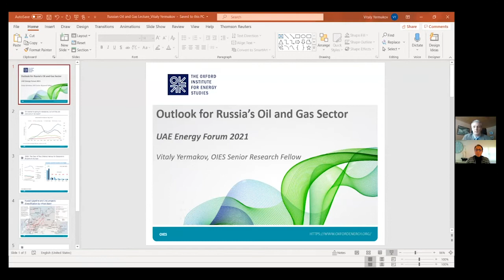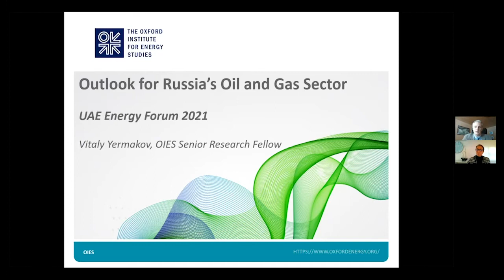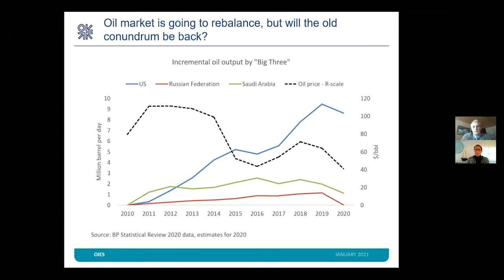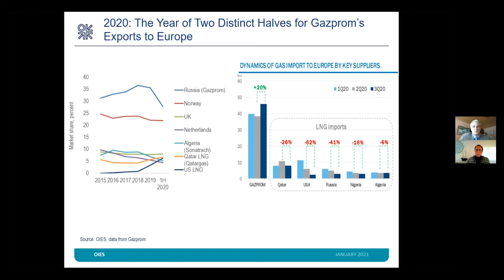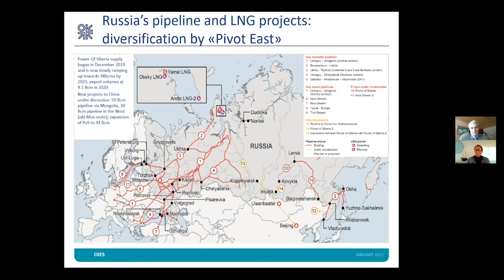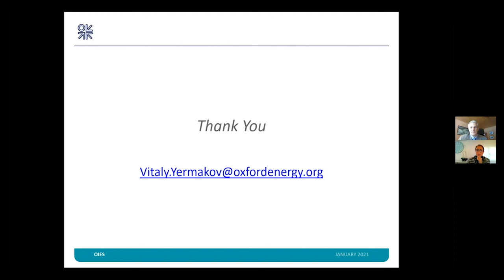“The Short-Term Outlook for Russia’s Oil & Gas Sector with OPEC+ & Nordstream 2?”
The Gulf Intelligence “GLOBAL” UAE Energy Forum 2021 - Europe Section